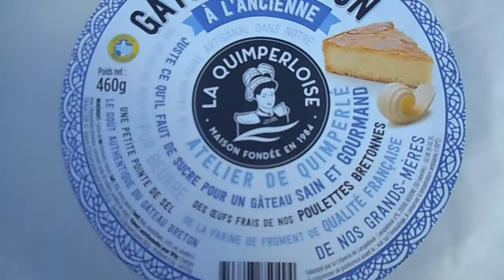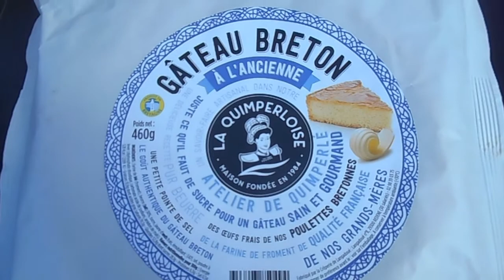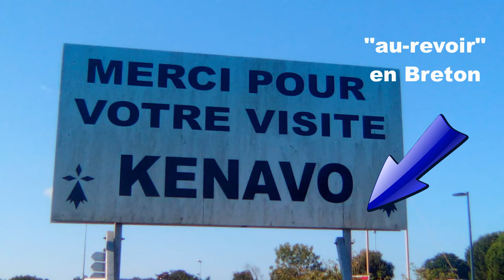Les spécialités culinaires sucrées et salées en Bretagne - vidéo 30 -FR/IT/EN (Vocabolario Francese)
Aujourd'hui sur Vocabolario Francese je vous présente les principales spécialités culinaires sucrées et salées de Bretagne. Nous voyons les produits régionaux suivants : les rillettes de poissons et de fruits de mer, l’andouille de Guéméné, le pâté Henaff, le gros sel, le beurre salé, le miel, le pain d’épices, les palets bretons, le gâteau breton, le kouign-amann, le cidre, les crêpes… Nous apprenons l’expression française « faire le plein » et aussi  à dire « au-revoir » en patois breton.

A PROPOS DE VOCABOLARIO FRANCESE :
Je m'appelle Aurélie. Je suis française d'origine italienne. Avec "Vocabolario Francese" je propose à ceux qui apprennent le français de développer leur vocabulaire et d’améliorer leur compréhension orale grâce à du langage courant et des expressions de la vie de tous les jours. Je propose des petites leçons de français, des vlogs, visites de villes et monuments... Pour en savoir plus sur la culture, le patrimoine et les traditions en France. Cette chaine est pour ceux qui aiment le français, qui le parlent déjà un peu et qui veulent progresser. Vous êtes prêts ? Allez c'est parti !

Musique utilisée
Titre : Spark
Auteur : Vexento